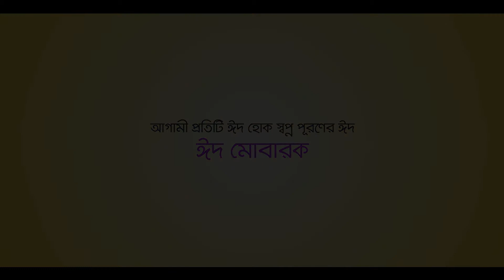Sun Chips Eid Viral Video